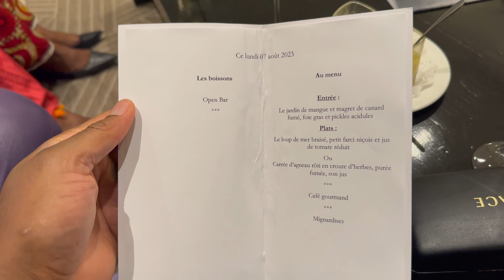Kinshasa Congo Vlog: The Africa They Never Show You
In this video, I had the opportunity to show my home country the Democratic Republic of Congo. In this video I will illustrate the views of the country, food, nightlife and activities. Please enjoy my synopsis.